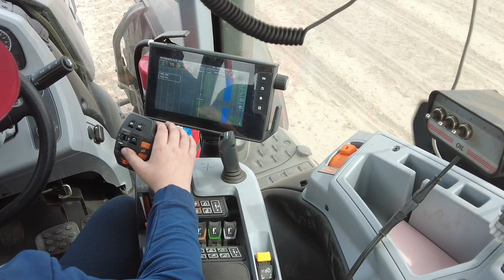Siew kukurydzy 2022 z Valtrą N174 i Maschio Gaspardo Mter [GR MILCAREK]